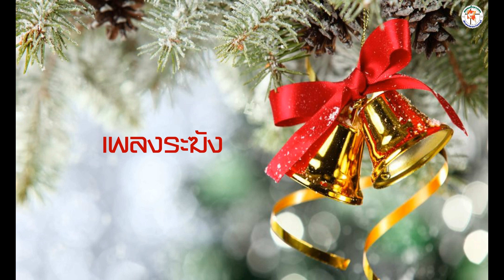เพลงระฆัง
บทเพลงเพลงระฆัง
จากรายการ Music Faith ครั้งที่ 21

1. คริสต์มาสวันประเสริฐ  แจ่มเจิดหัวใจสดชื่น
เชิญพี่น้องมาเริงรื่น   ให้ครื้นเครงใจสุขล้น
มาร่วมร้องเพลงขานขับ  ประดับสนวาวพราวต้น
เริงร่าแย้มยิ้มให้คนทุกคน  ดุจฟ้าเบื้องบนบันดาล

(รับ) เพลงระฆัง กังวานไกล  สดใสและเบิกบาน
มาขับร้อง ซ้องสาธุการ  พระคริสต์กุมารบังเกิดแล้ว
เพลงระฆัง กังวานไกล  สดใสและเบิกบาน
มาขับร้อง ซ้องสาธุการ  พระคริสต์กุมารบังเกิด

2. นั่นมิใช่ใครอื่น   ดาษดื่นน้องพี่ทั่วไป
ทุกคนทั้งไกลและใกล้  มาร่วมใจกันยินดี
ในวันพระคริสต์บังเกิด  มาเถิดเราสามัคคี
สนุกร่วมกันสุขสันต์เปรมปรีดิ์  โลกนี้แสนสุขสำราญ